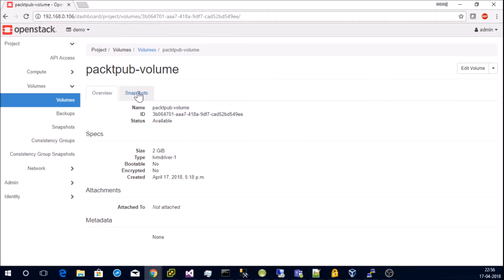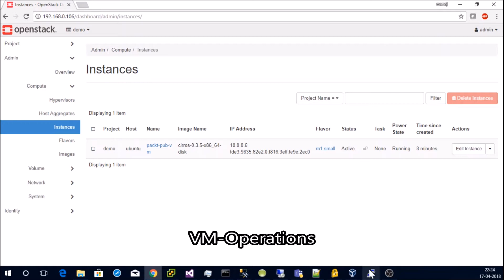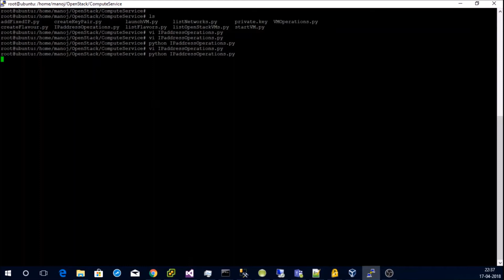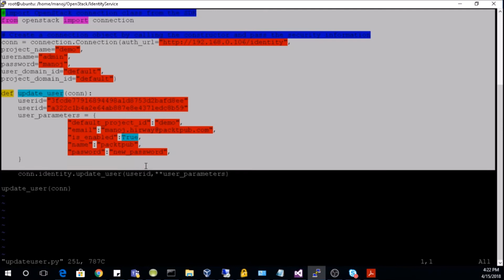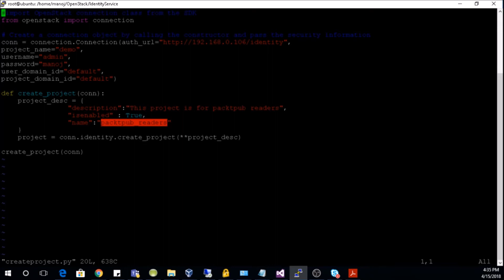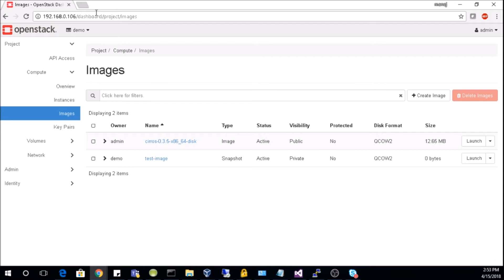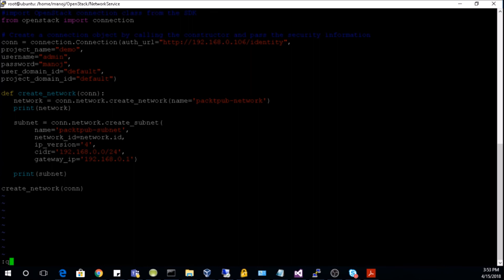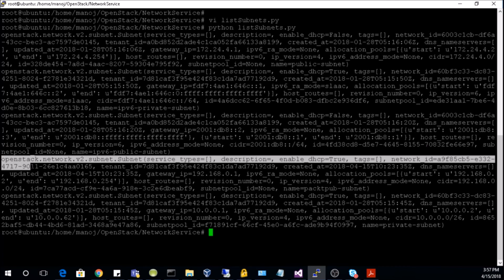Hybrid Cloud for Developers | 5.Developing OpenStack Applications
This is a tutorial that runs alongside Chapter 5 of Hybrid Cloud for Developers.

0:00-Block Storage Device
0:08-Volume Operations
2:20-Compute Service
2:26-Launch VM
3:40-VM Operations
6:23-IP address operations
7:43-Security Group Operations
10:06-Identity service
10:12-Create User
10:52-Delete User
11:24-Update User
12:42-Create role
13:10-Delete role
13:37-Create project
14:00-Update project
14:36-Delete project
15:10-Image Service
15:15 ListOpenStack VMs
16:02 ListOpenStack Images
16:30-Download Image
17:05-Download image as stream
17:48-Upload Image
18:13-Delete Image
18:46-List Networks
19:30-Create KeyPair
19:59-Create Flavor
20:37  List Flavors
21:12-Network Service
21:20-Create Network
21:54-List Networks
22:20-List Subnets
22:48-List ports
23:04-List Routers
23:31-List Agents
24:18-Delete Network
24:42-Create Security group

Video Creator: Manoj Hirway